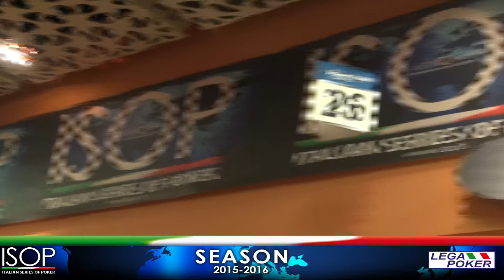EVENTO 8 ISOP SEASON 2015 2016 - Partenza DAY1A